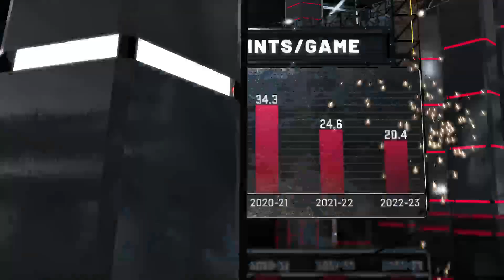76ers🔔 vs. Heat🔥 1.15.22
Philadelphia 76ers vs Miami Heat